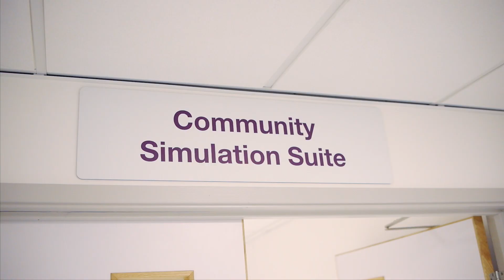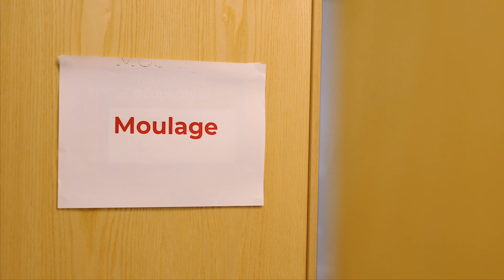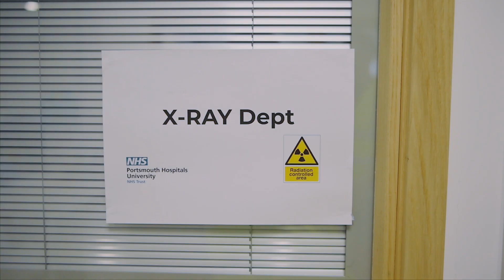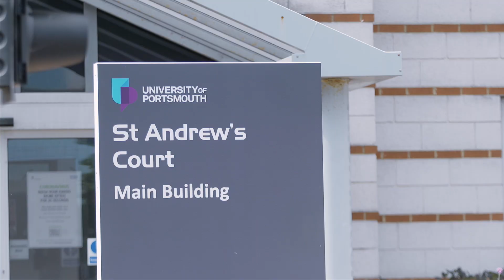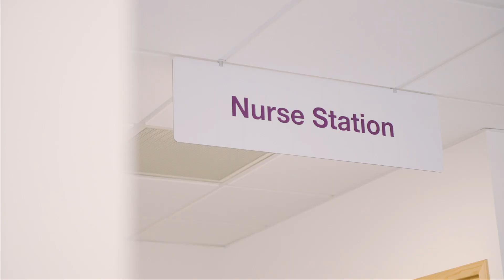School of Health & Social Care Professions Research Areas | SIMEX 2022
Discover how the School of Health and Care Professions at the University of Portsmouth uses mass casualty simulated experience events to enhance the learning of students and conduct research into the processes of healthcare providers to these events, as well as using simulated patient experience to teach empathy to nursing students.